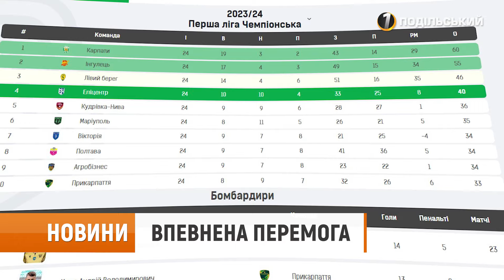ФСК «Маріуполь» поступився ФК «Епіцентр» 0:1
У матчі шостого туру групи «Чемпіонська» Першої ліги ПФЛ «Маріуполь» поступився «Епіцентру». Поєдинок завершився з рахунком 0:1.